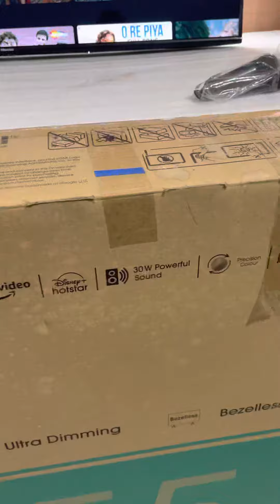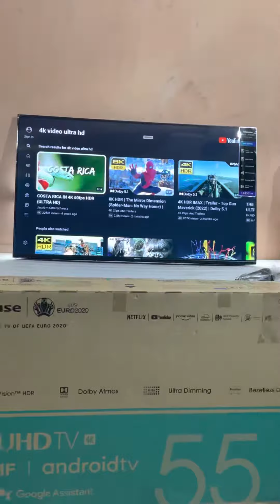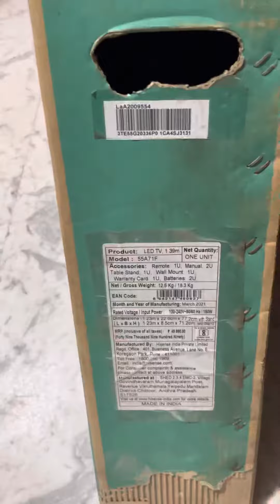Hisense 55 smart 4K voice remote unboxing price 28000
Lucknow Kanpur
Delhi
Ghaziabad
NCR

Nstc group
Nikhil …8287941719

Note … China led tv mtlab assembled jo bzar m log Sony Samsung k sticker lgakr bech rahe h unse savdhan rahe 👇👇👇👇👇👇👇👇

Ye led 💯 % original h jo hum apko denge only box open hote jo hmare istemal k liye b nhi hote isliye saste rate m mil jate h

Thank u